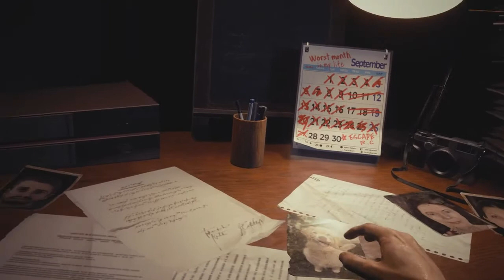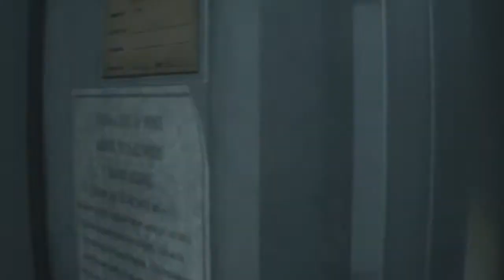Resident Evil 3 Remake (Part1)